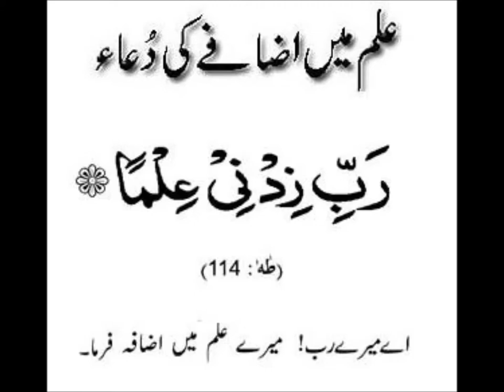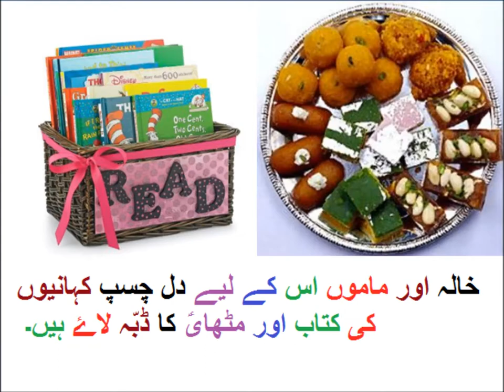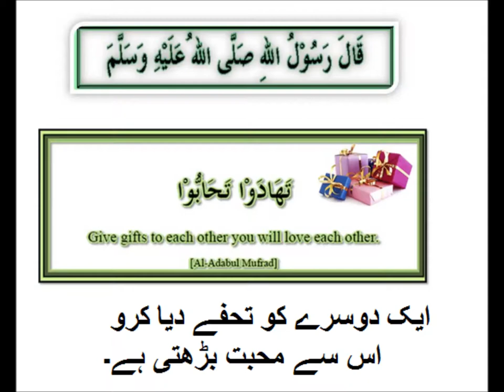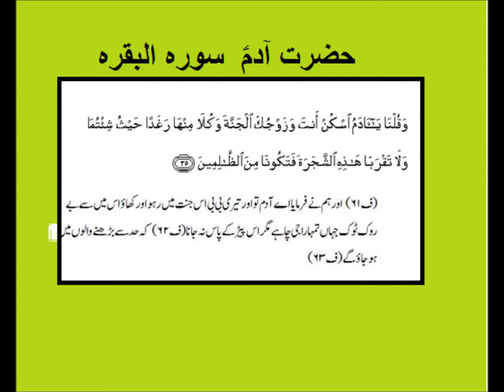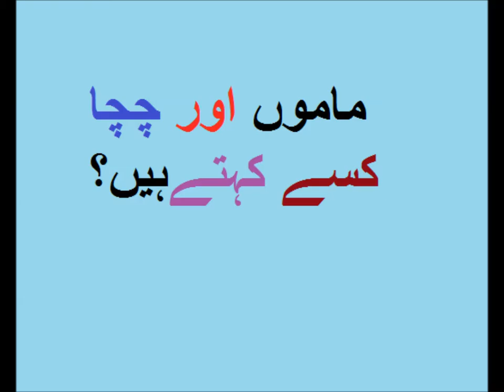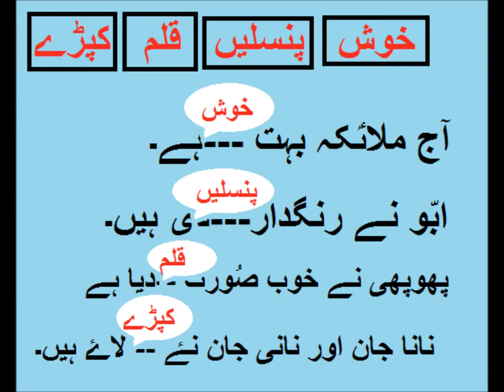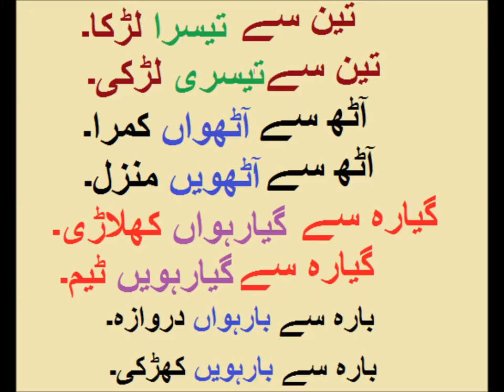Urdu kahani/اردو کہانی خاندانی رشتے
Class 1 Urdu  sabaq 40, Urdu Story About Relations, رشتے
Relations in urdu for grade 1 kids
In this video you learn Urdu for class one of  Punjab text book board of Pakistan. Because Urdu is our national language, but mother tongue is different. Story is explained in simple way with meaning of difficult words according to need of kids and beginners. Moral lessons in the story are also explained . How words are formed from haroof is also explained. One can videos on all subjects from class 1 to class 5 including Urdu, English, Math and science. you can find us on Facebook page Pakistan home school  and website pakistanhomeschool.com.